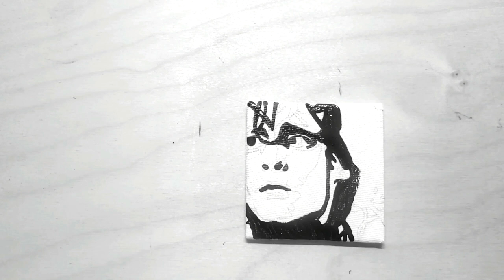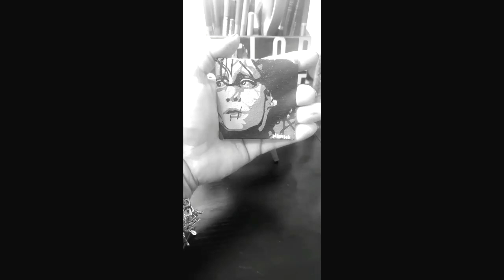Mini canvas painting--Edward Scissorhands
Edward Scissorhands miniature painting.